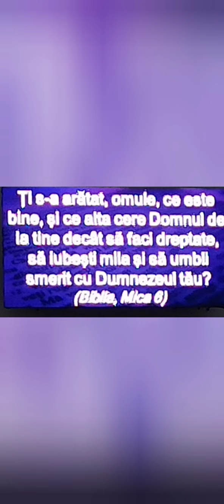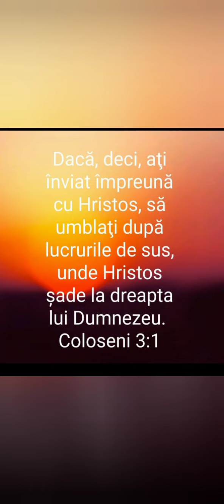Versete de Încurajare.Cercetare. ❤️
Buna Ziua .Oameni Buni.

Așteptam un tramvai cu fiul meu
și Uitându ne in Sus
Am văzut Cuvânt de la Isus,
Pe un Panou Mare
Ce dă Har și Îndurare .
Tuturor Călătorilor ce trec
Pe lângă Biserica Aletheea .

Mare mi a fost tristețea
Că oamenii se uitau la noi.
 Și nu la Ecran..
unde era Cuvântul Lui..

Oare Nu vor Da Socoteală
in Ziua cea Mare ??
Că trec Zilnic Ne, păsători
Pa lângă Cuvantul Lui
Ce Ți da Fiori ??.

Te rog In Numele Domnului Isus
Ascultă.
 ce am de spus.
Citește Biblia
și- n ea Vei afla Mântuirea.
Fără Bani și Fără Plată.
De Domnul Isus Achitată.
Akolo La Golgota
Ce a murit pe Crucea Grea.
in Locul tău și n Locul meu.
Muri Fiul Lui Dumnezeu.
Doar să i dai Lui inima
Isus o poate Curăța.

Azi dacă Auzi Cuvântul Lui
Nu ți împietri inima..
Primește L in Viața a ta.
Și Bucurie Vei Afla.
La Crucea De la Golgota.

Și Fericit Vei fi cu EL
Cu Hristos Emanuel.
Ferici și aici
și Akolo Sus
prin Jertfa Domnului Isus.
Amin Amin

Ferice de cei cu inima Curată .
căci ei vor vedea pe Dumnezeu.
Psalmi.
Amin
isus Te iubește Ne condiționat. ❤️